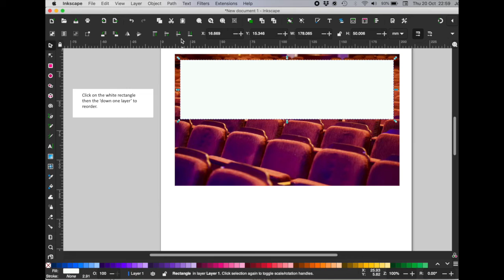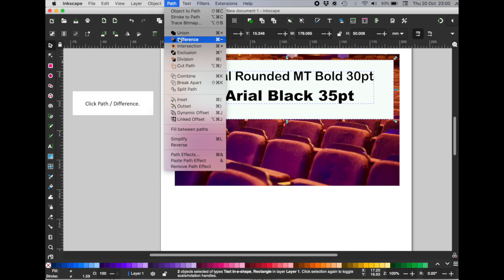Inkscape Tutorial - cut-out text (so image behind is visible)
A short silent video (screen recording from a Mac) showing how to create 'cut out' text so that an image below it shows through. Transparent text wouldn't work here (that would just show a white background, the text needs to 'cut into' the white panel, so that the image on the lowest layer can be seen).

Once created you can either take a screenshot of the final thing and use however you wish. You can also select all the elements and export as a .png.

CREDITS
Thanks to Twitter pal Unity for pointing me towards Boolean operators.

Image credit is from Ballardinix on Pixabay: Auditorium / Theatre seats (free for commercial use, though this video isn't commercial).

Software credit is Inkscape, which is also free, and fun to play with.

Video created in iMovie which is bundled with my Mac. Subtitles model's own (made in PowerPoint as it happens) :)

I got the idea from seeing the effect used for one of the ads for National Cinema Day and thought it was rather nice, but couldn't work out how to get it to work